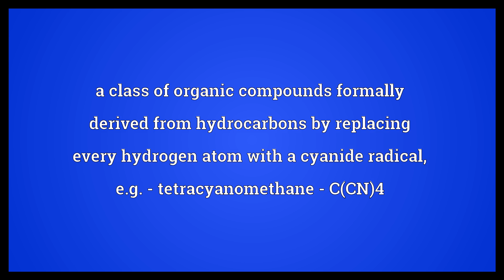Cyanocarbon Meaning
Video shows what cyanocarbon means. a class of organic compounds formally derived from hydrocarbons by replacing every hydrogen atom with a cyanide radical; e.g. - tetracyanomethane - C(CN)4.  Cyanocarbon Meaning. How to pronounce, definition audio dictionary. How to say cyanocarbon. Powered by MaryTTS, Wiktionary